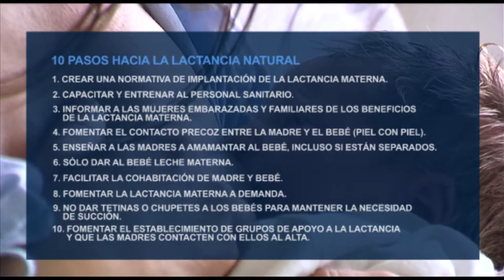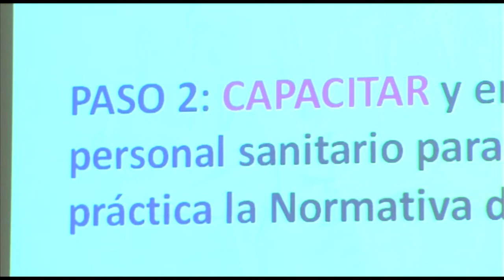Proceso de acreditación IHAN en Sant Joan | Cecova TV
El Departamento de Salud de Sant Joan de Alicante entra en el proceso para lograr la acreditación IHAN de lactancia materna. El centro aspira a convertirse en Hospital IHAN, (Iniciativa para la Humanización de la Asistencia al Nacimiento y la Lactancia) un galardón que acredita la existencia de buenas prácticas en la promoción de la lactancia materna.